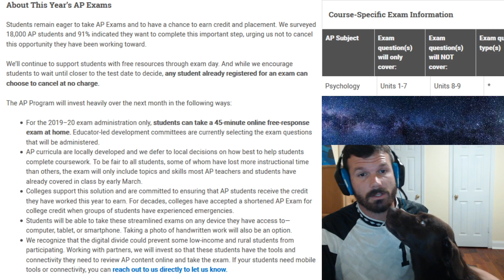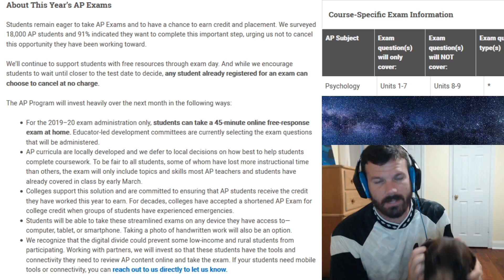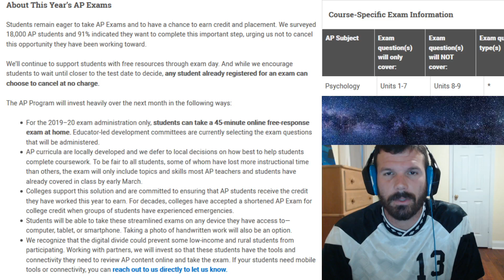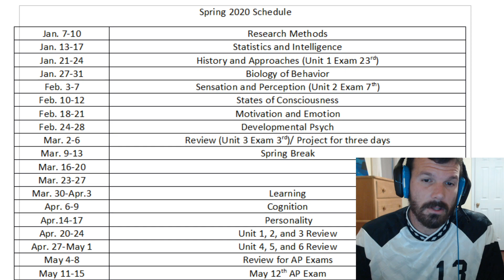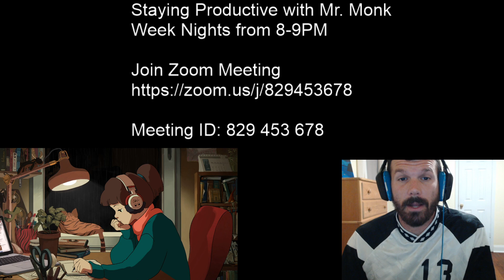Update for AP Psychology!